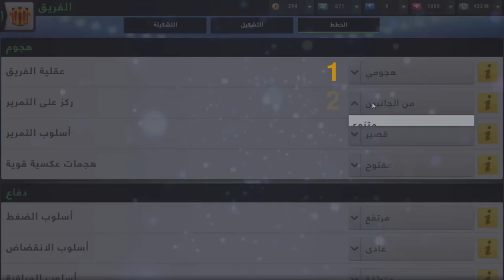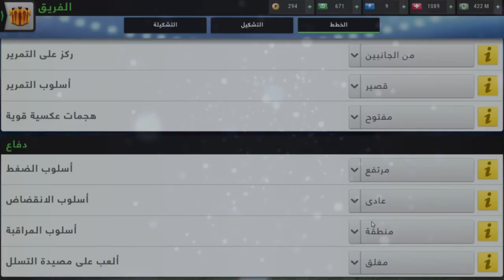توب اليفن top eleven افضل خطه علي الاطلاق خطة البطولات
ولو فيه حاجه عايز تسأل عليها ف الكومنتات متترددش
كلمات دلاليه
top eleven سيد,
top eleven mod,
4-4-2 top eleven tactics,
4-5-1 top eleven,
4-4-1-1 top eleven,
top 1 top eleven,
top eleven 4-1-3-2,
top eleven level 1,
top eleven 1. bölüm,
top eleven capitulo 1,
top eleven 2019 codes,
top eleven 2018,
top eleven 2020 مهكرة androkim,
4-4-2 top eleven,
4-4-2 top eleven tactics,